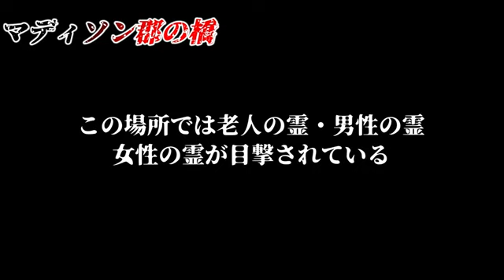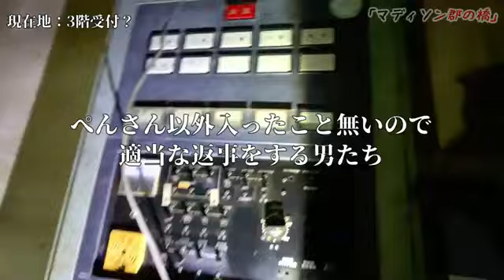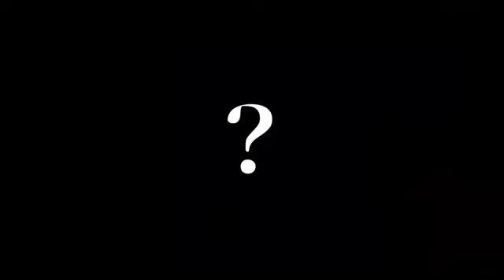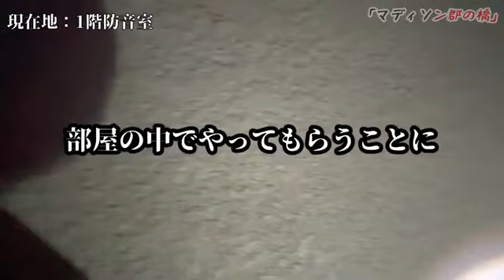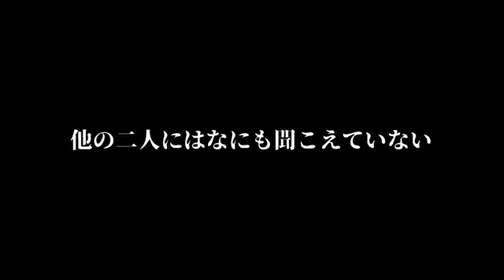【ニート達が】最強心霊廃墟に行った結果怪奇現象が・・・【マディソン郡の橋】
新シリーズ始めました
心霊スポット好きによる心霊スポットへ
実際に行く動画です

今回はこの動画で出す初めてということで

気合入れて編集してみました

新メンバーもいかがでしょうか

今年はコンスタントに心霊スポット動画を出していくつもりで

頑張っていきます

それにしてもこれだけの怪奇現象が起こるのには

何か理由があるのでしょうか？

※この企画は本当に心霊現象はあるのか検証する挑戦となっていますので
ヤラセなしですそのため霊障等不幸なことが起こっても当方は責任を一切取れませんのでご了承ください

【使用する音楽等】(敬省略)ーーーーーーーーーーーーーーーーーーー